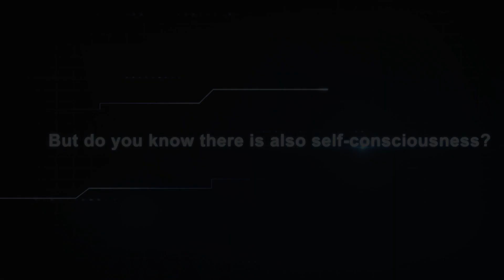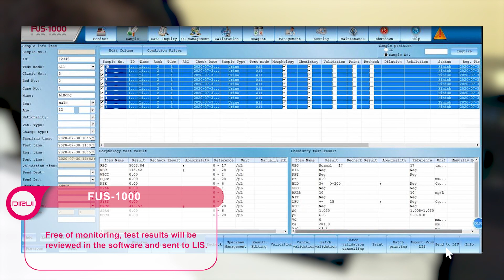DIRUI FUS1000 Automatic Urinalysis Hybrid